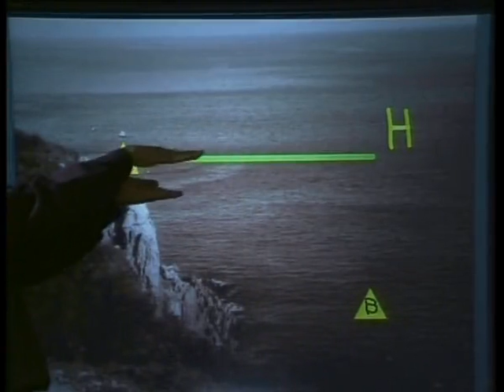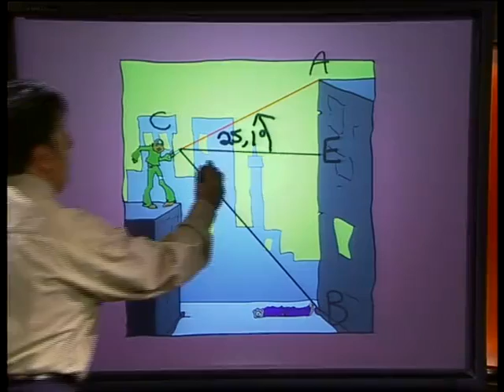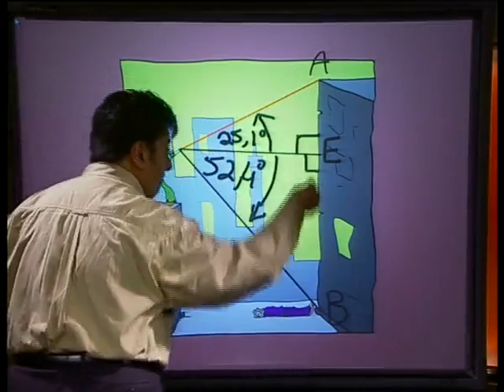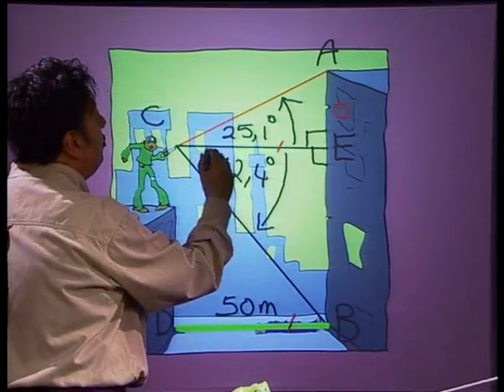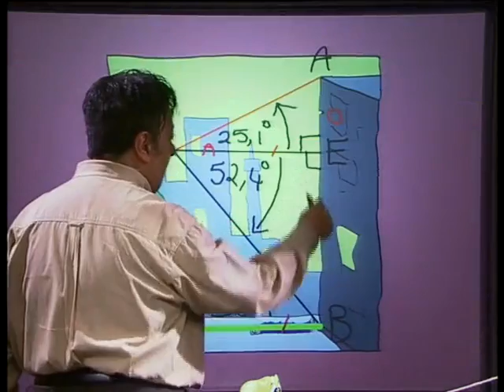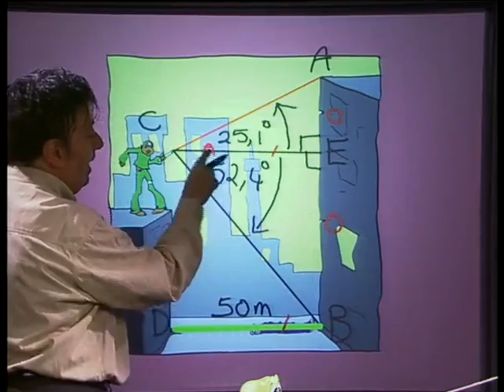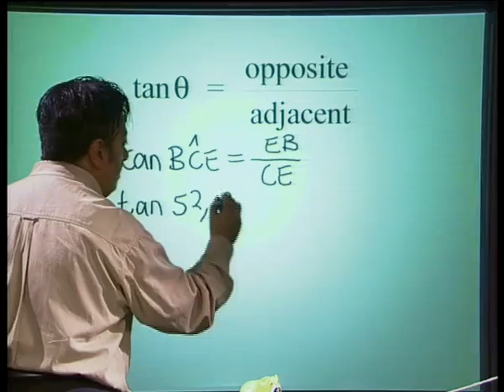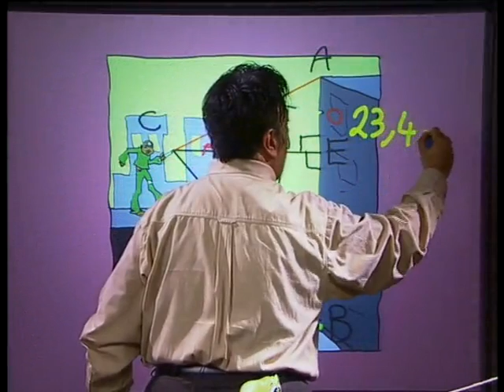Angles of Elevation and Depression